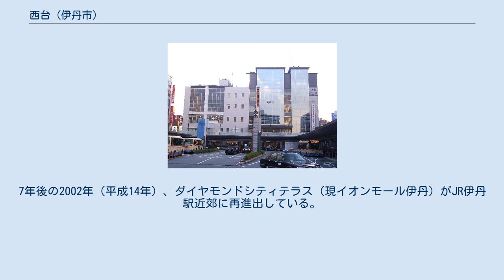西台 (伊丹市)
日本 」 兵庫県 」 伊丹市 」 西台 (伊丹市) 西台（にしだい）は、兵庫県伊丹市の町名。
現行の行政地名は西台一丁目から西台五丁目。
2011年（平成23年）10月1日現在の人口は4,033人。
 伊丹市中央部。
北を船原、北東の一点を宮ノ前、東を中央、南東の一点を平松、南を梅ノ木、、南西の一点を鈴原町、西を行基町と接する。
 町内の全域が伊丹市立伊丹小学校および北中学校の校区に属する。
 住宅地の地価は、2014年（平成26年）1月1日の公示地価によれば、西台3-2-8の地点で23万円/m2となっている。
 旧大字伊丹の西部に当たる地域。
江戸時代に酒造業で繁栄した伊丹郷町の郊外に広がる田園地帯であったが1920年（大正9年）に阪急伊丹線が開業して以降は商業区域化が進み、現在まで伊丹市の経済における中心地的な役割を担っている。
 1959年（昭和34年）に住居表示を実施した際は行基町の一部であったが、1975年（昭和50年）に行基町の東部を分離して独立した町丁となった。
1995年（平成7年）、阪神・淡路大震災で阪急伊丹駅が倒壊する大きな被害を受ける。
現在の駅ビルは1998年（平成10年）に完成し、新規にバスターミナルが整備された。
 江戸時代に夕陽の名所として知られていた西台（にしんだい）の名を取って命名された。
 1971年（昭和46年）より阪急伊丹駅西口にジャスコが出店していたが、1995年の震災により建物が損傷し閉店を余儀なくされた。
7年後の2002年（平成14年）、ダイヤモンドシティテラス（現イオンモール伊丹）がJR伊丹駅近郊に再進出している。
 ^ 国土交通省地価公示・都道府県地価調査 ^ a b 角川日本地名大辞典 28 兵庫県、1123ページ。